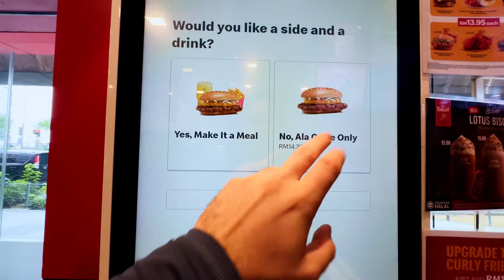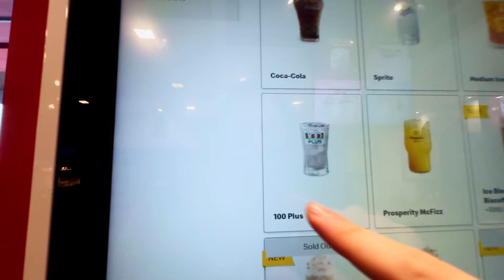In Malesia al Mc mangiano questa ROBA da INCUBO • SNAKE ep.05 🐍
In questa nuova puntata del progetto Snake in Malesia vi porto con me alla scoperta di cosa si può mangiare al mcdonalds 's di kualalumpur in Malesia.
Posso assicurarvi che un italiano eviterebbe per qualsiasi motivo al mondo di andarci.